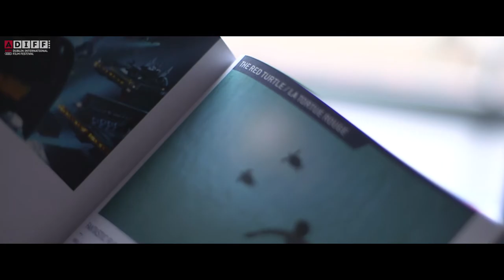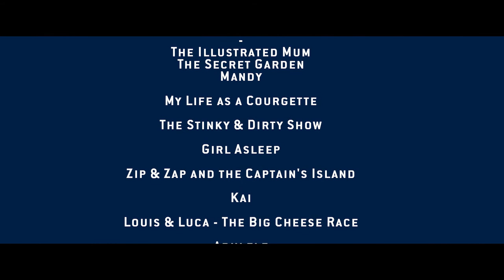ADIFF TV 2017 | Fantastic Flix for Kids & Families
The Audi Dublin International Film Festival is delighted to present Fantastic Flix - a programme of fun films for kids and families from February 4 - 17, 2017.

The programme includes The LEGO® Batman Movie and the Oscar-nominated The Red Turtle and My Life as a Courgette as well as a specially curated strand by beloved children's author, Dame Jacqueline Wilson.